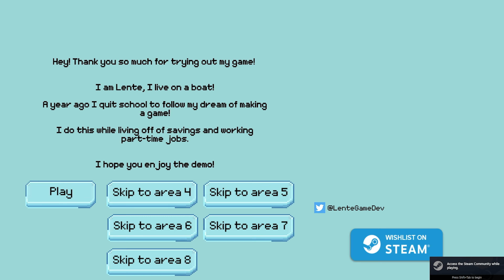Spilled - Gameplay (PC FHD) [1080P60FPS]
・ CPU Cooler Corsair iCUE H100X
・ Graphics Card Gigabyte RTX 2060 OC 6GB GDDR6 192-bit
・ Motherboard Asus TUF Gaming B460-PRO Wifi
・ RAM 32BG XPG Spectrix D41 3200MHz CL16 Dual Channel kit
・ SSD 1x SSD Crucial 1TB PCI Express 3.0 x4 M.2 2280
・ SSD 1x SSD Husky Gaming 500GB PCI Express 3.0 x4 M.2 2280
・ Case Deepcool Macube 550
・ Monitor AOC HERO Z 24" 240Hz 0,5ms IPS
・ HyperX Cloud Earbuds
・ Headseat Logitech G433
・ Mouse Logitech G MX518 Legendary

Game Information

Clean up ocean waste in this relaxing & satisfying cozy game! Recycle, earn coins, upgrade your boat, repeat! Explore and clean up new areas with more waste and new challenges!